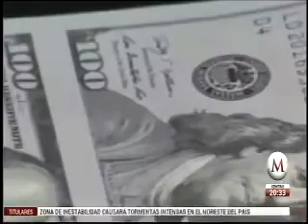Tres noticias ayudaron a las monedas emergentes y al peso mexicano: Juan Musi